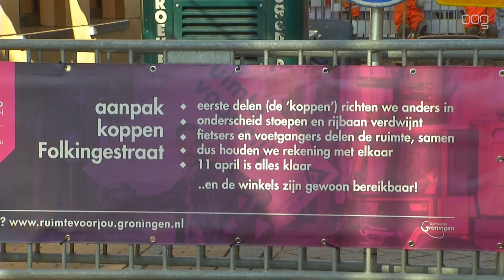Folkingestraat twee weken op de schop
De Folkingestraat is sinds maandag op de schop. De straat wordt dusdanig ingericht dat er geen afscheiding meer is tussen fietsers en voetgangers.

Deze twee groepen moeten zich dus aan elkaar aanpassen. Het plan is uitgedacht door de gemeente en de ondernemers en men hoopt daarmee de irritatie tussen fietsers en voetgangers uit de vaak drukke straat te krijgen.

De werkzaamheden moeten over twee weken klaar zijn.